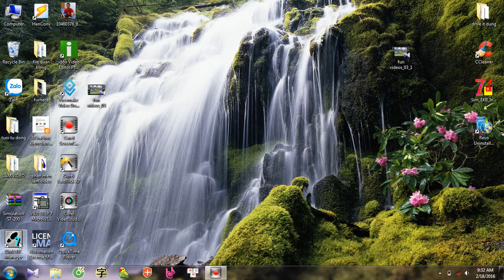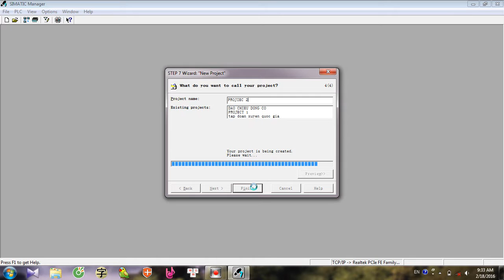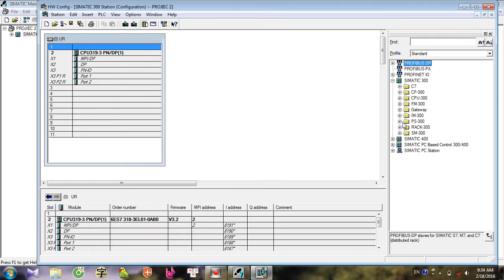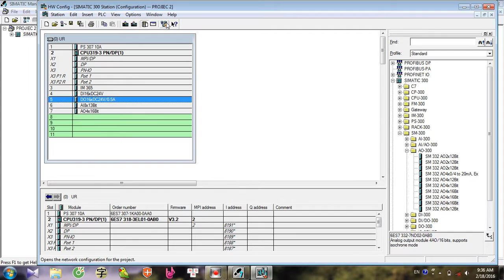LAP TRINH PLC - PHAN 10 - TAO DU AN VA CAU HINH PHAN CUNG CHO S7 300 (2016)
LAP TRINH PLC - CHUYÊN SÂU VỀ PLC S7-200 VÀ S7-300 .ĐẢM BẢO AI ĐÃ GHÉ QUA PLC TRAINING ONLINE ĐỀU HÀI LÒNG VÌ SỰ CHI TIẾT CỤ THỂ ĐỂ HIỆU CỦA TẦNG BÀI TOÁN
TAO DU AN VA CAU HINH PHAN CUNG CHO S7 300
TRỌN BỘ VIDEO VỀ PLC v=f1xnYtgX-ic&list=PLED_ltgI_2DzV9GCgklULXqZGtertzFCv